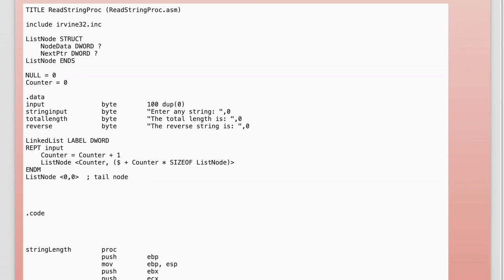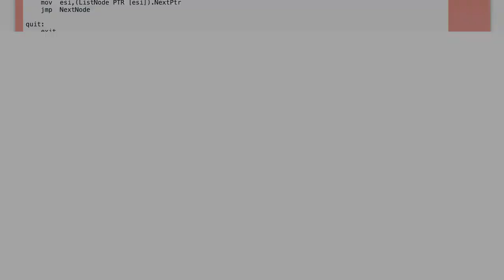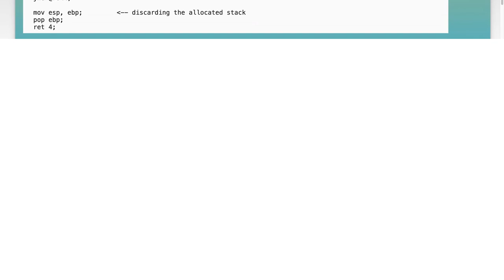Combining LinkedList with String Reversal as Goal is to understand LinkedList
arrays: Combining LinkedList with String Reversal as Goal is to understand LinkedList

Related to: arrays, assembly, struct, linked-list